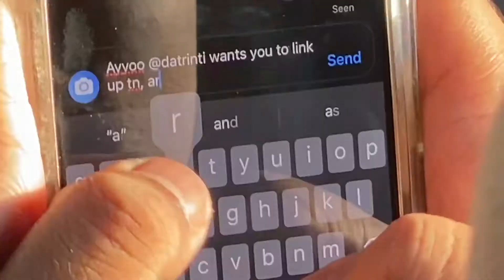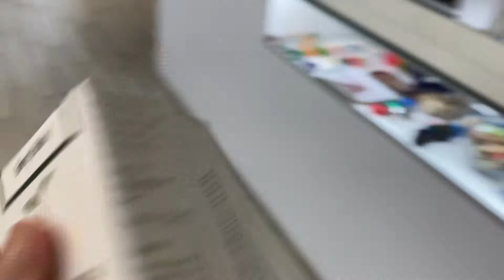RAWVlog. 10. 16. 20 Triple7 Album Drop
TRIPLE 7 album drop gathering part 1. And definitely like always hella FADED